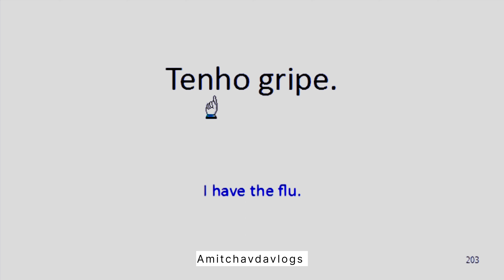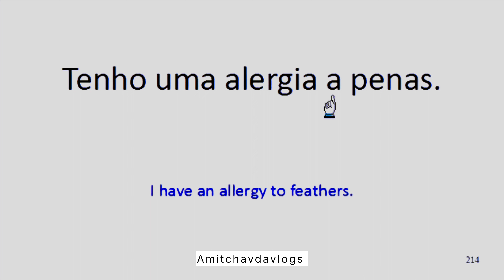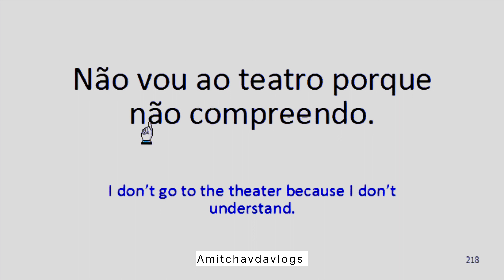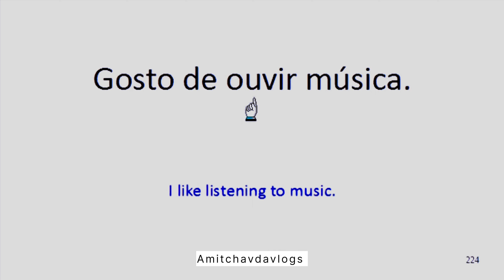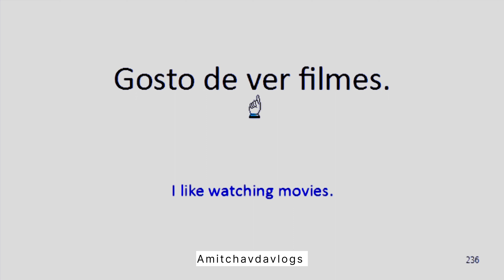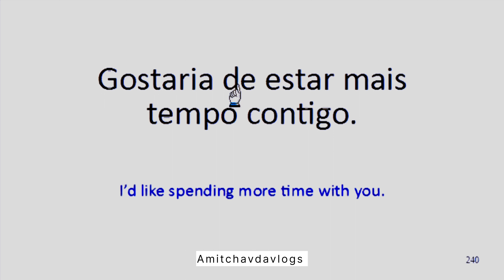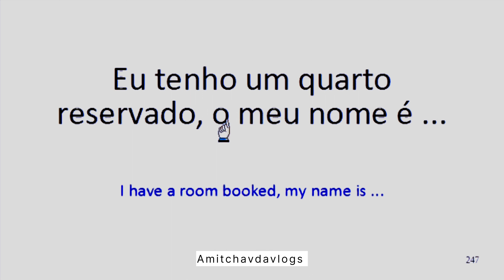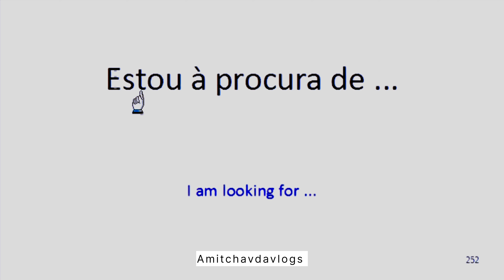learn Portuguese in Hindi part 5 |learn Portuguese for beginners part5|how to learn fast Portuguese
DON’T CLICK:

my instagram id is @amitchavda1309